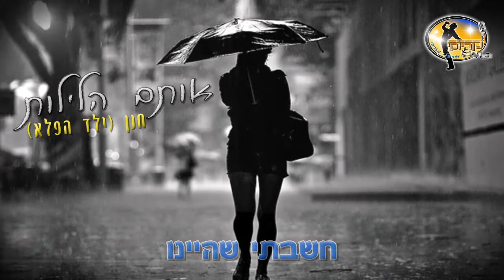אותם הלילות - חנן ילד הפלא - קריוקי ישראלי מזרחי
"אותם הלילות" -חנן ילד הפלא - עכשיו אצלינו ב- "קריוקי ישראלי מזרחי" !

◄מילים : אבי אבוטבול
◄לחן : יווני
◄עיצוב ועריכת קריוקי: "קריוקי ישראלי מזרחי"

חדש ב"קריוקי ישראלי מזרחי" - עיצוב גרפי של עטיפות לסינגלים ועריכת סרטון כולל אפקטים ומילות השיר ברקע להעלאה ליוטיוב